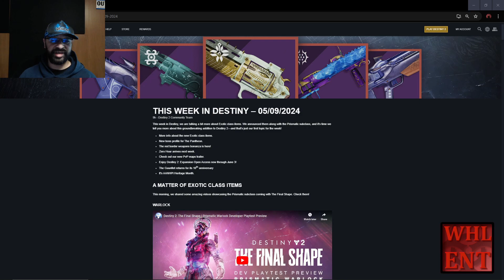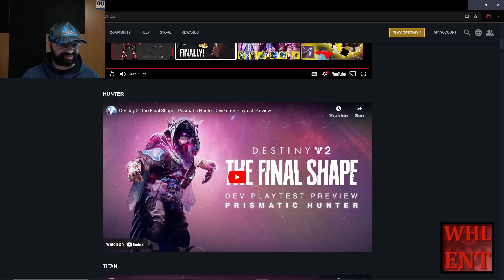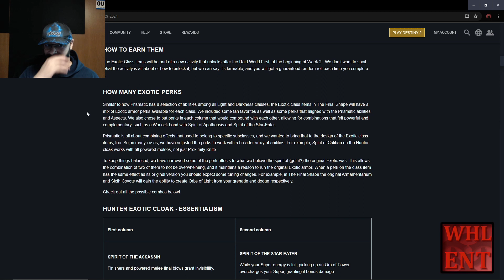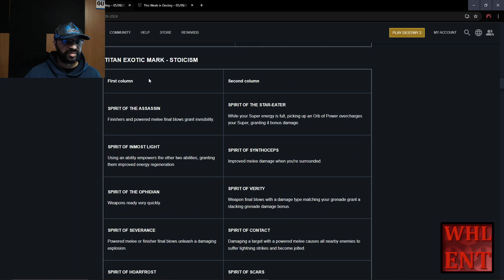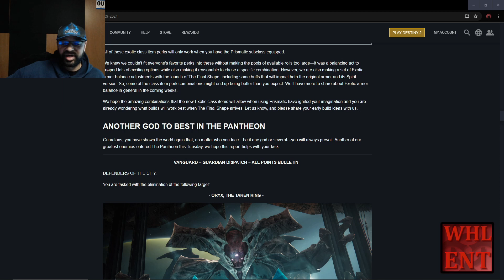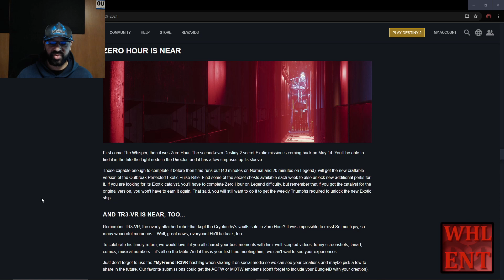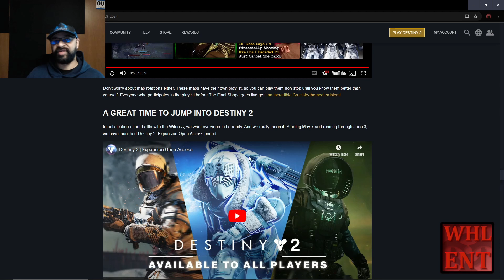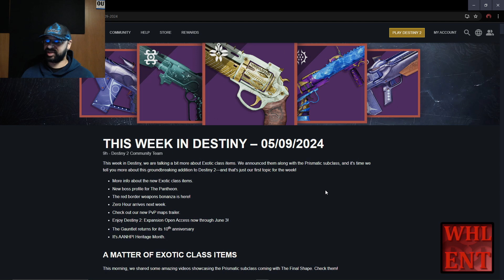This week in Destiny Prismatic exotic perks revealed!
This week in Destiny 2 for May 5 2024. We get some info I could only DREAM of getting before Final Shape drops!